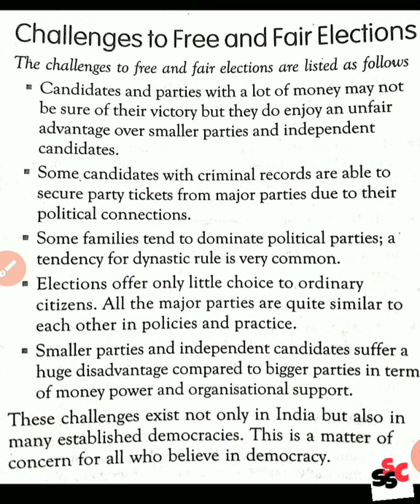3.13 / Challenges to free and fair elections /Chapter- 3 (Civics) / Electoral Politics Class - 9th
3.13 / Challenges to free and fair elections
Ch- 3 (Civics)
Electoral Politics
Class - 9th